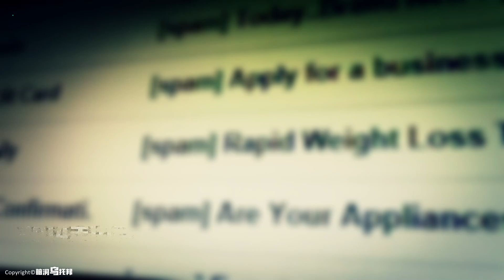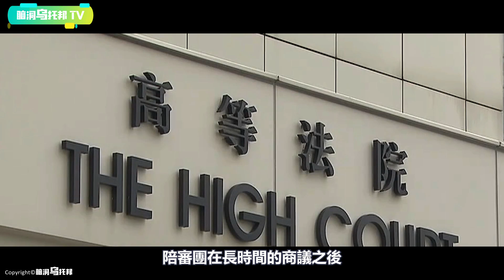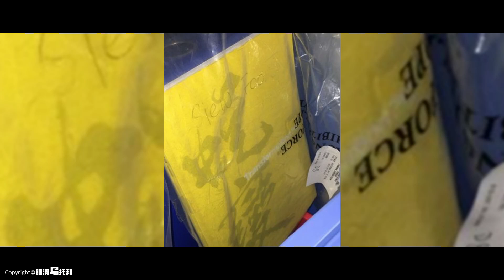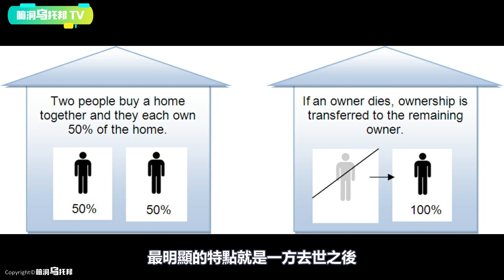【小乌说案】妻女离奇逝世，瑜伽球引出惊人内幕，温柔教授竟有两副面孔？许金山案始末 [腦洞烏托邦 | 小烏 | Xiaowu]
【小烏說案】知名美食網紅被脅迫拍視頻 ?? 與一年前失蹤女孩巧合撞臉 影片中暗藏的求救信號是真是假?? Kate Yup

多位著名預言家警示: 2021年初全球將迎來更大劫難? ! 神秘的吠陀占星術究竟是否可信？印度神童預言

禁播10年, 上千萬觀眾被嚇出後遺症！史上最具爭議靈異節目，究竟講了什麼內容?

被禁播20年 英國皇室不願公之於眾的真相 那場世紀婚禮背後的真實故事

慾望與毀滅，禁不了的禁書【金瓶梅】，你真的讀懂了嗎？深度解讀“第一奇書”背後的真實故事

中國古代第一邪書，卻蘊含着可怕的政治智慧，吊打當今社會99%的人！解密邪惡智慧寶典：羅織經

【小烏說案】女大學生酒會後離奇失蹤！警方在電腦中發現關鍵瀏覽記錄，震驚韓國的李允熙失蹤案

【感動】加州一位60歲老人和11歲少女的奇怪婚禮 他們背後的真實故事

澳洲美女主播被某網暗黑組織擄走？詭異影片背後隱藏着什麼秘密？Ash Vlogs事件始末（上）

【小烏說案】細思極恐！姐弟倆失蹤後，母親立刻再婚，畸形信仰究竟可以讓人多麼瘋狂？

用攝像機拍下了外星人的樣貌？！號稱史上可信度最高的外星人接觸事件，非凡的斯坦.羅曼尼克

一場嘗試把猩猩培養成人類的實驗，最終卻被迫叫停，究竟出現了怎樣令人震驚的結果？現實中的猩球崛起

【懸疑案】日本7年未結懸案 電台靈異事件 高速路上的意外是天災還是人禍？

600年屹立不倒的紫禁城背後，究竟有何不為人知的風水秘密？古代帝王學的巔峰之作！

歡迎點贊，評論和轉發 💗 💗 💗